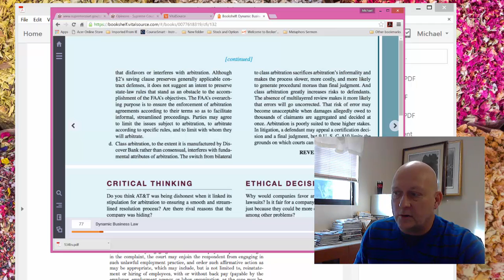ATT Case Discussion - Ch 4 What's the Case About?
TMC online MBA Business Law course case disscussion of AT&T v. Concepcion